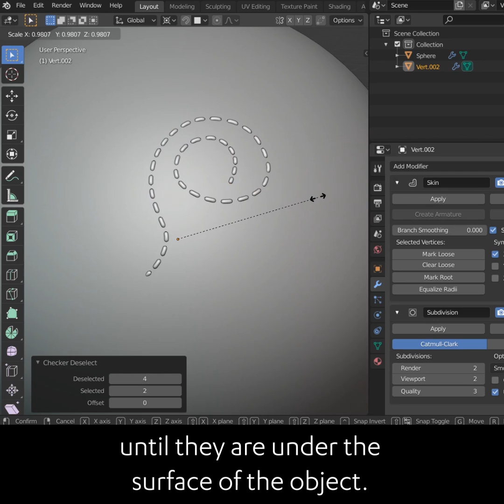Daily Blender Secrets - Modeling Stitches